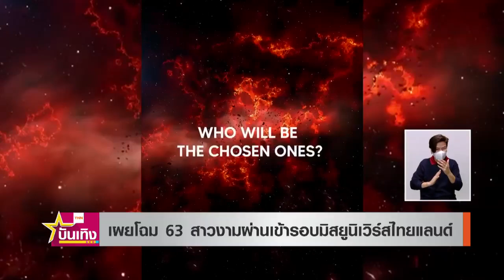เผยโฉม 63 สาวงามผ่านเข้ารอบมิสยูนิเวิร์สไทยแลนด์ 2021 | TNN บันเทิง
ติดตามเวทีการประกวดมิสยูนิเวิร์สไทยแลนด์ 2021 ได้ประกาศผลสาวงาม 63 คนผ่านเข้ารอบอย่างเป็นทางการแล้ว จากคัดเลือกของคณะกรรมการในปีนี้อย่างเข้มข้น